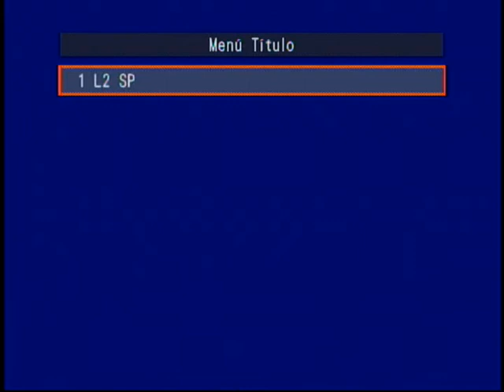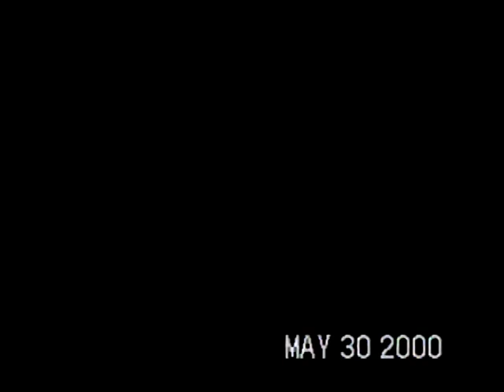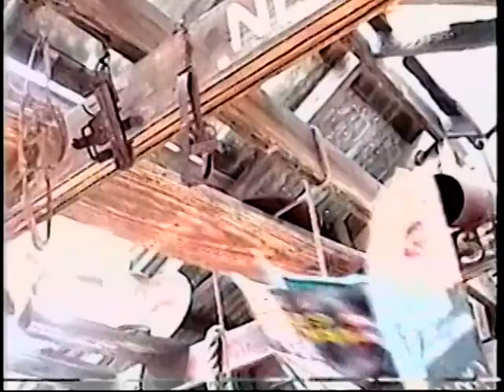CUMPLEANOS DE PAPA LEONEL 2000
TRIO MEXICO MUSICA PARA TODA OCASION 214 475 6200 Y 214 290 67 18